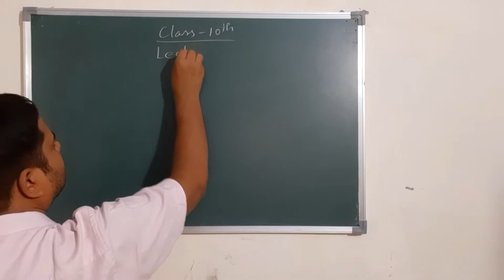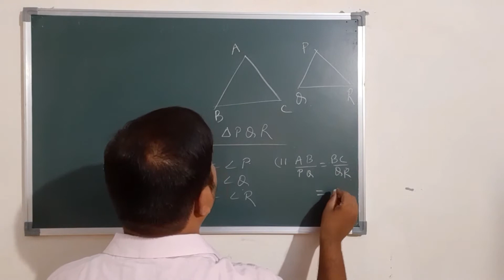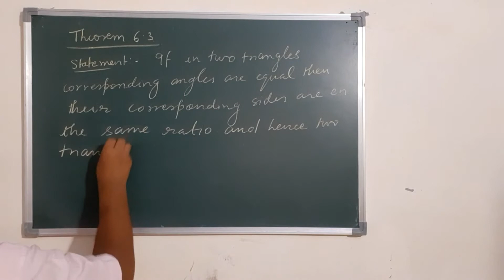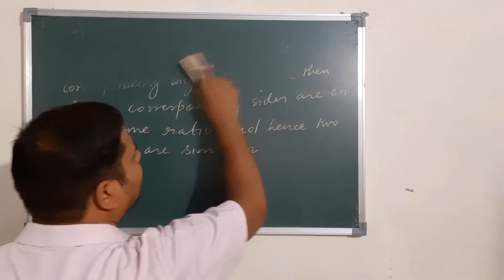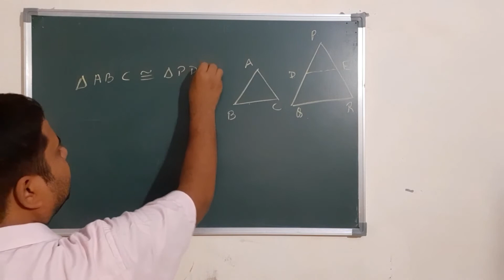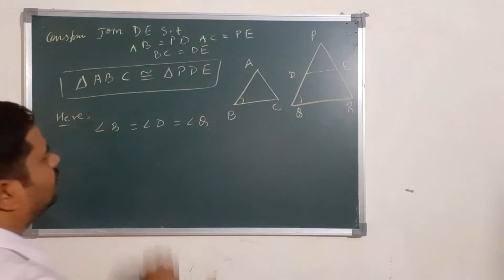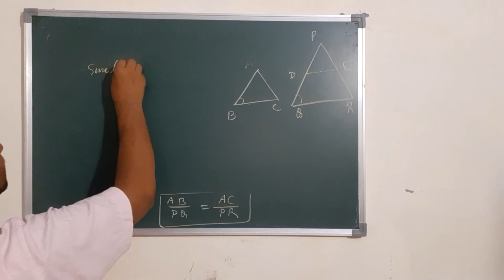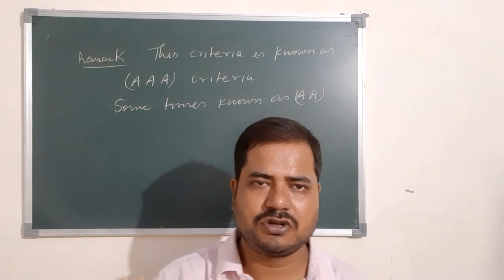Triangles lecture 4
Criteria for similarity of triangles